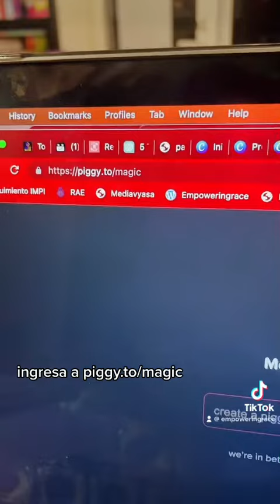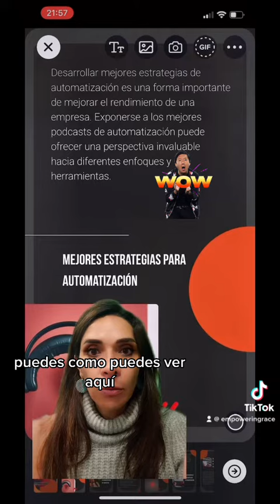Crea contenido de manera mágica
Con esta herramienta la IA hará el trabajo duro por ti